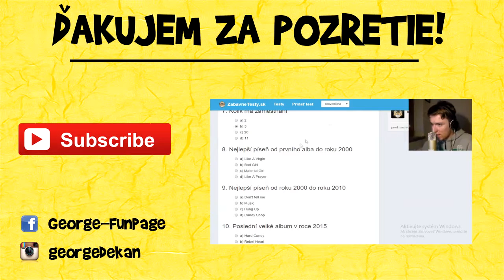MAFIA 2 | Lúpež klenotníctva | Part 5 | SK/CZ Lets Play / Gameplay | George | HD 60FPS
Máme na starosť trochu zložitejší kšeft, ale s našimi skúsenosťami to dáme v pohodičke, akurát, že sa objaví niekto, kto by nám chcel náš kšeft prekaziť.

• Díky moc za LAJKY a ZDIEĽAČKY! :)